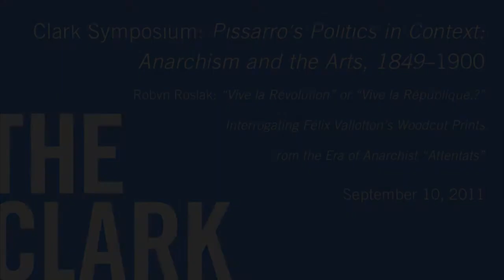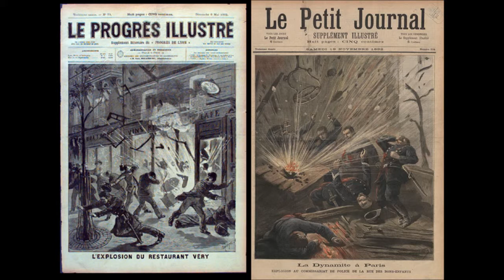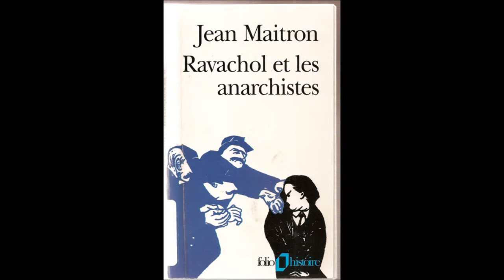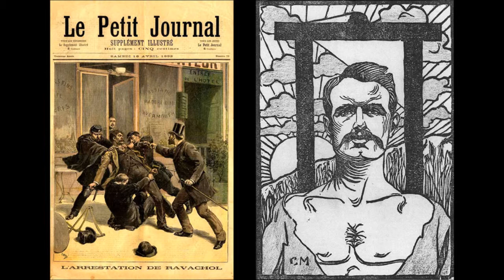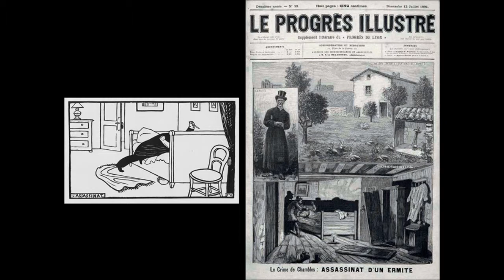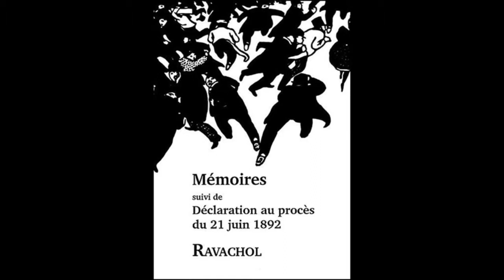Robyn Roslak - Pissarro's Politics in Context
Robyn Roslak present her topic, "'Vive la Révolution' or 'Vive la République,'? Interrogating Félix Vallotton's Woodcut Prints from the Era of Anarchist Attentats," at the 2011 Clark Symosium: Pissarro's Politics in Context - Anarchism and the Arts, 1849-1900.